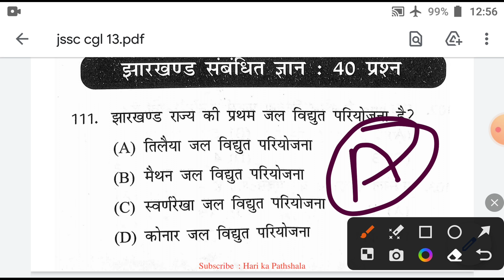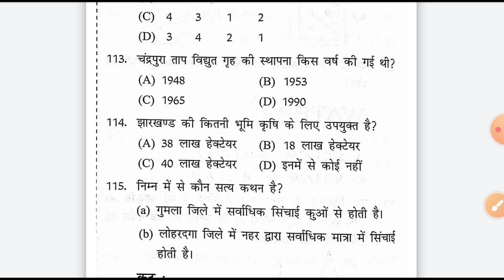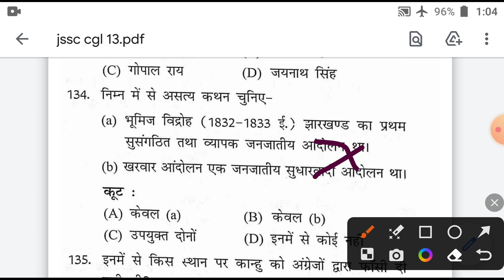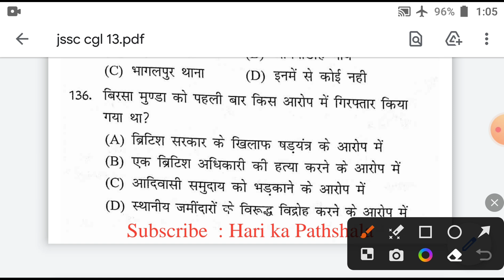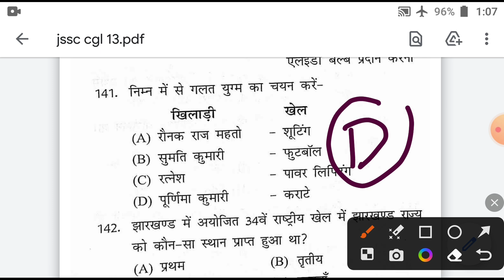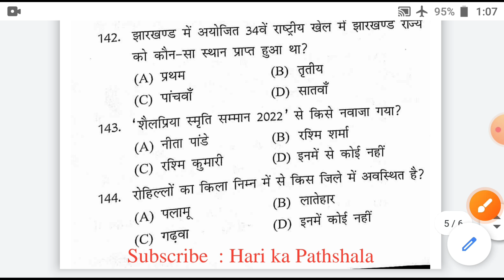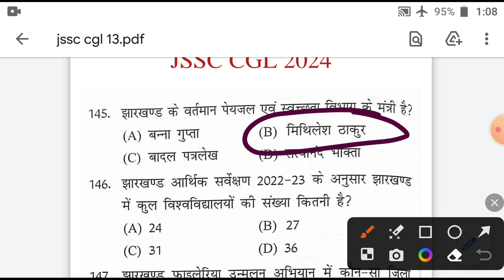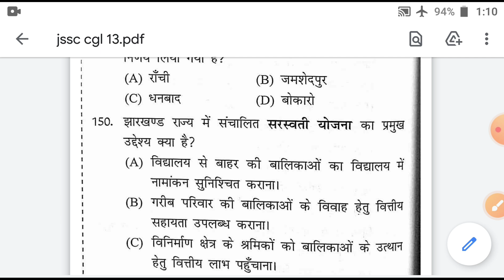JSSC CGL | Jharkhand GK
झारखण्ड की महत्त्वपूर्ण परीक्षाओं हेतु :
JSSC CGL
JPSC
JTET
Jharkhand excise constable
Jharkhand Police